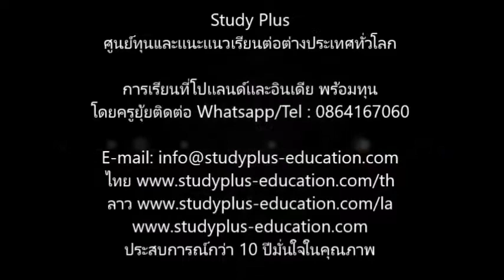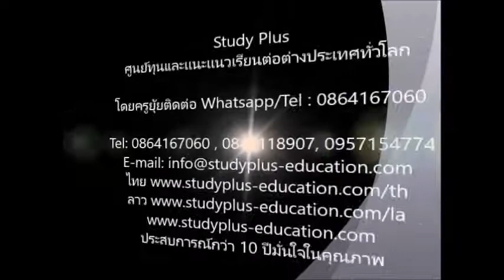งานทุนเรียนอินเดีย ทุนเรียนโปเเลนด์ ที่สยามพารากอนโดยครูยุ้ย Study Plus 0864167060